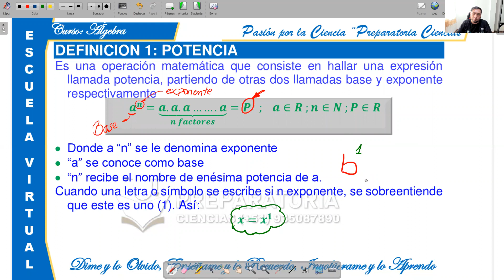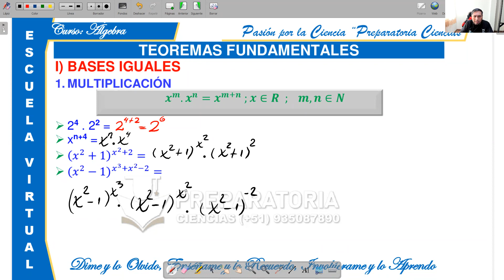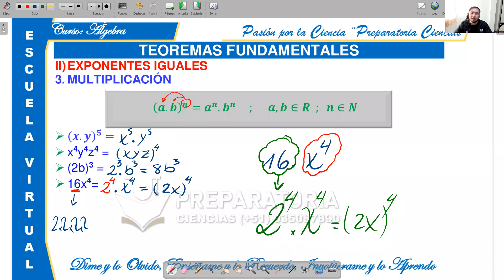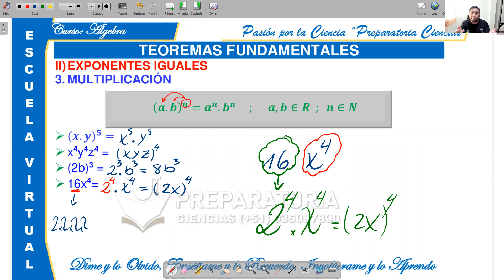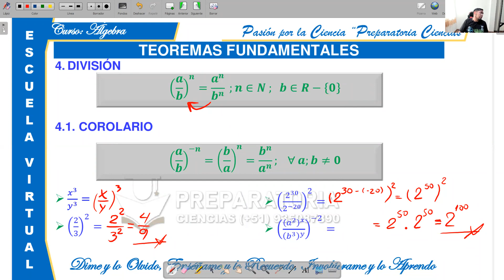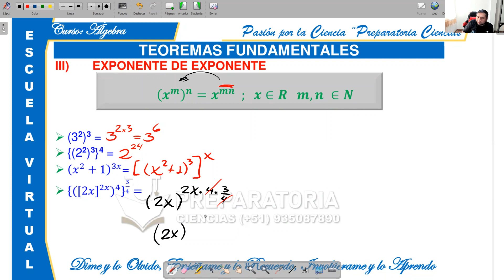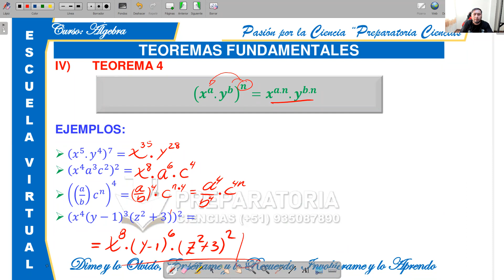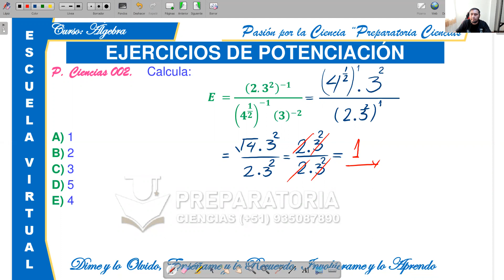PLAN BÁSICO II TURNO TARDE ÁLGEBRA POTENCIACIÓN I